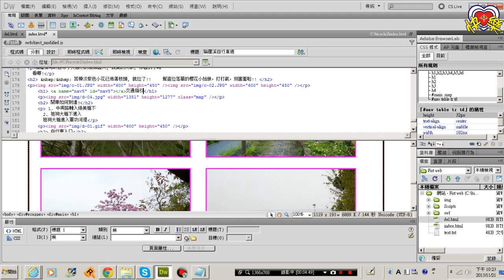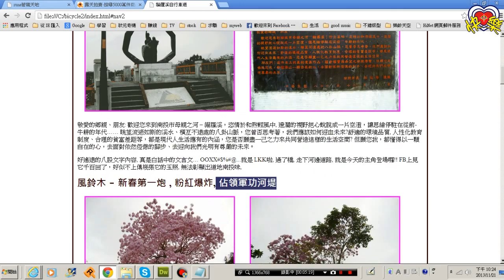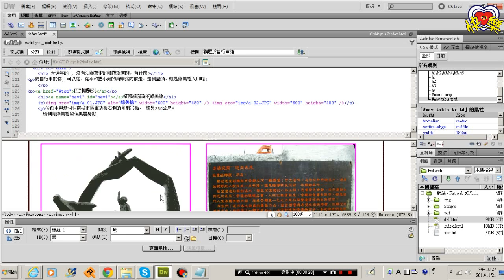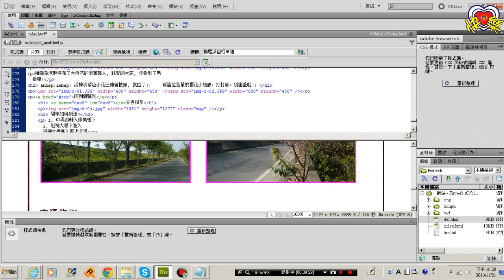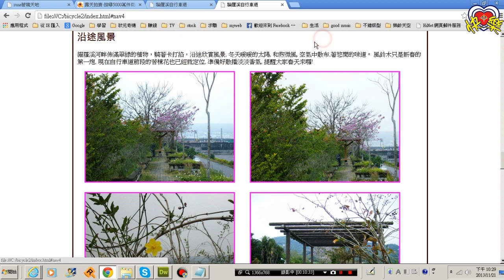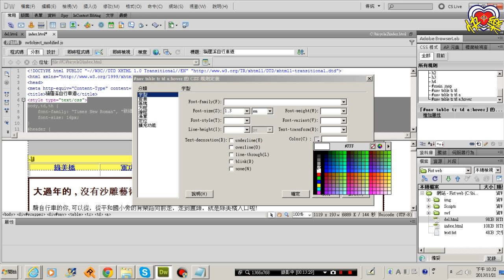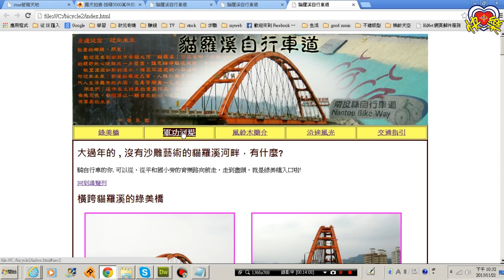Dreamweaver 基礎網頁製作 網頁實作一 part 06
靶心放在快樂的地方-網頁實作1 part6
導覽列製作